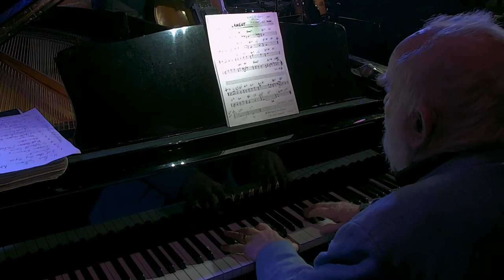Hermann's Jazz Club Livestream